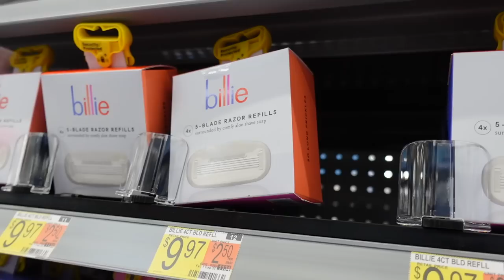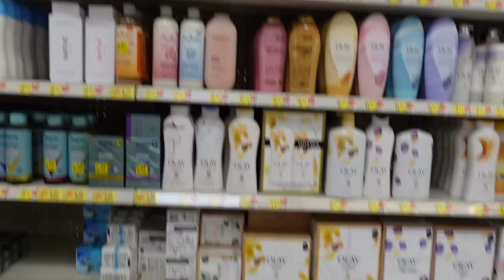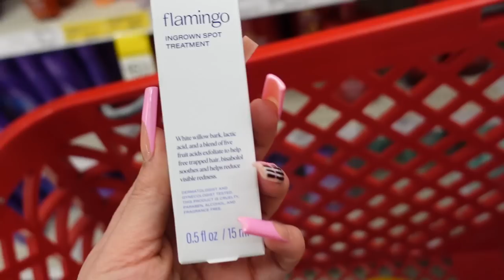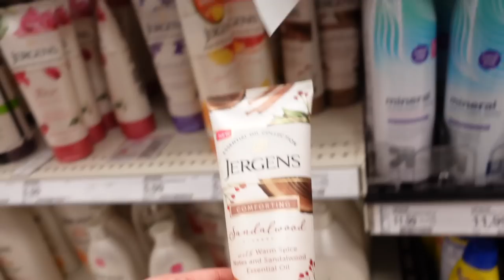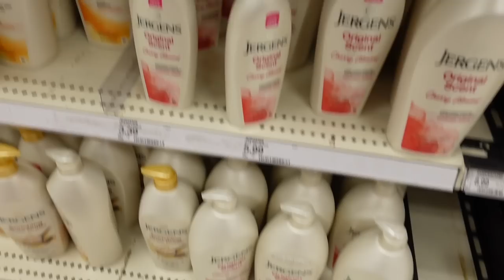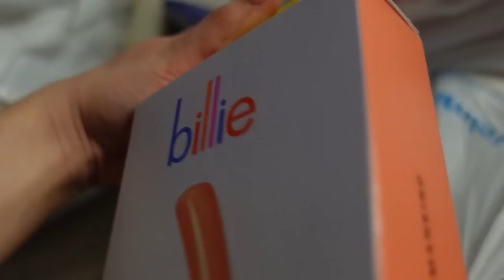NO BUDGET "SMELL GOOD" SHOPPING @WALMART + TARGET!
Etsy Nail Shop